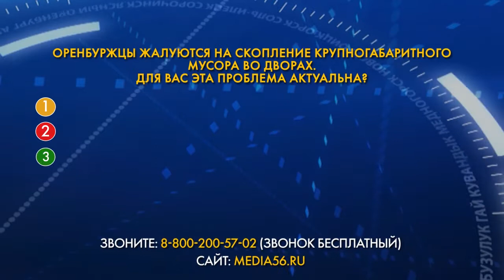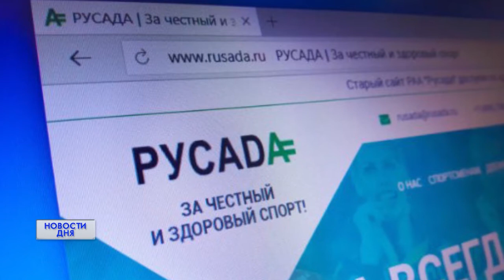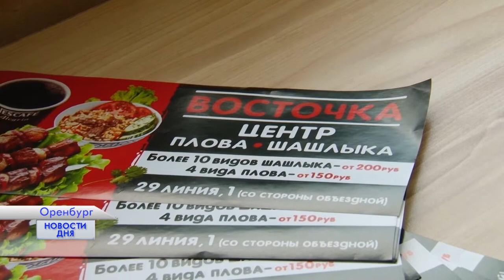Новости дня 10.04.20 15:30